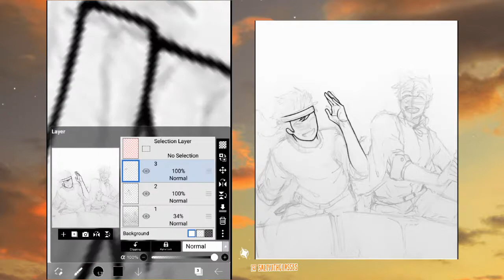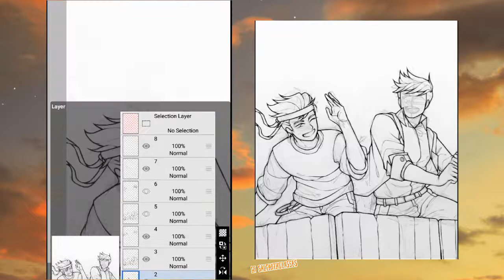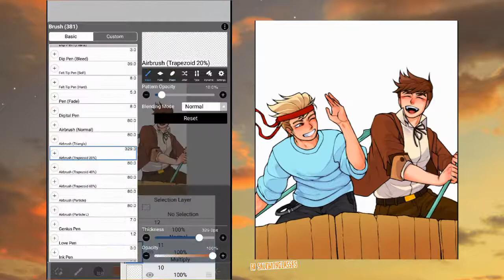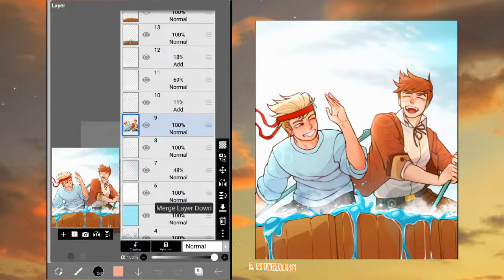Real Estate Rivals | BdoubleO100 & GTWScar Hermitcraft S7 Speedpaint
Two bros chillin in a hot tub 1 feet apart cause they're rivalss 🎶

Artist:
DJ Quads

Hope you enjoyed and have a wonderful day! 💕❤